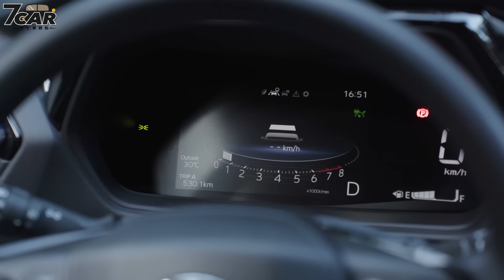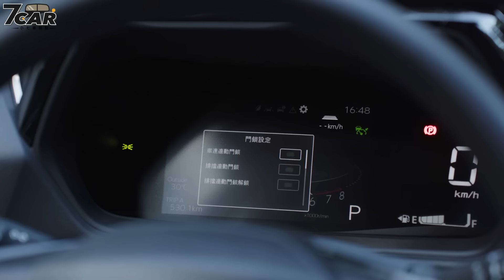【特別企劃】Toyota Yaris Cross｜年輕人購車新選擇！究竟年輕人會不會買單？【7Car小七車觀點】